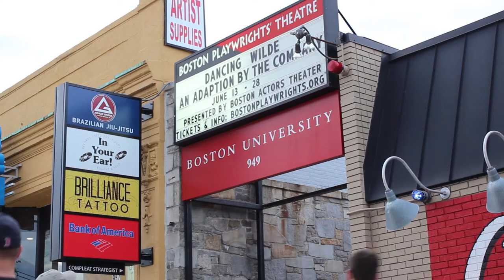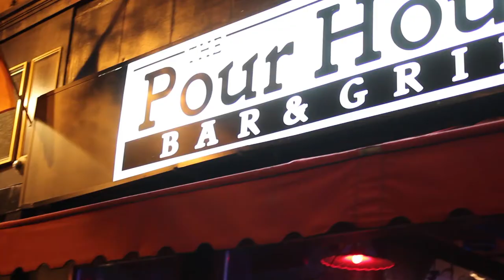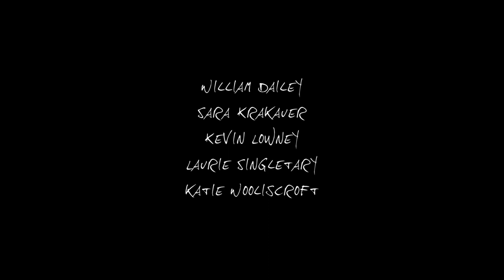Staying in Boston Episode 2: Boost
Confidence takes center stage in the second episode of the series as Vivian's assistant, Jenny, offers her some advice that doesn't quite go the way she expected. Elsewhere, CC prepares for a very important audition.

NEW EPISODES AVAILABLE EACH MONDAY!

Created by Jan Velco Soolman and produced by Paracelsus Films, Staying in Boston stars Drew Linehan, Michelle Mount, Mario DaRosa Jr, Dennis Hurley, Paul Ezzy, Leah Carnow and Damon Singletary.

Produced by Vincent C. Morreale

Directed by Paul Ezzy